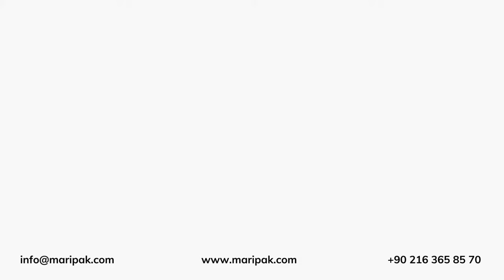Maripak USA -IMPACK PRO-MOTION - High Speed Box Packaging – Stainless Steel Finger Conveyor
Maripak USA provides premium Industrial Shrink & E-commerce Packaging Machines and Equipment.  Our industrial machinery and equipment are in use all around the world.  We are globally known and work with some of the most iconic and well known global brands.  Our Focus is on packaging improvement and automation for our customers to provide the very best solution for their application.

Our Maripak brand is the most technologically advanced and evolved shrink equipment within the industry.  See the many applications we provide in our lineup of fine-tuned machines and equipment.

See the Maripak USA -IMPACK PRO-MOTION - High-Speed Box Packaging – Stainless Steel Finger Conveyor move products quickly and easily.

for more information specific to the lineup and each model.